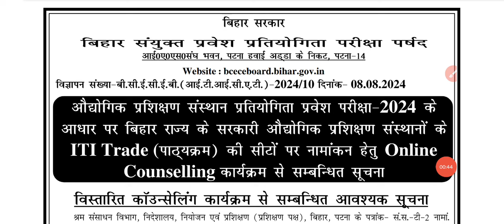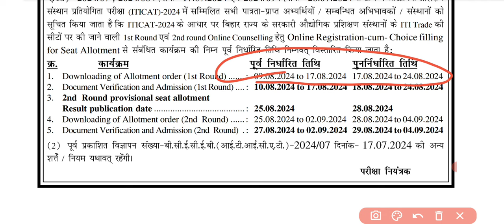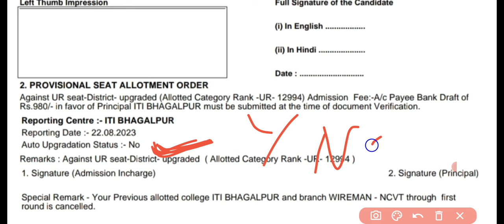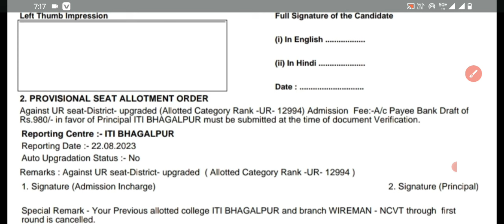bihar iti seat allotment 2024, bihar iti counselling date 2024, bihar iti merit list 2024,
बिहार iti choice filling result date बढ़ा दिया गया हैं l bihar iti counselling date 2024 l bihar iti